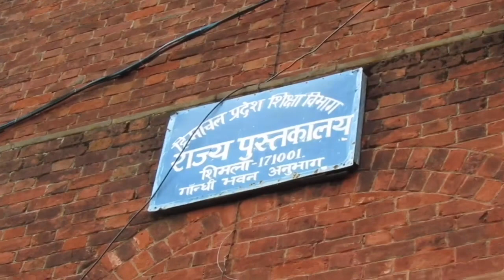Shimla in Lockdown Himachal from my eyes best places to visit in india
Far alone ft G-eazy
Tich button ft Kulwinder Billa